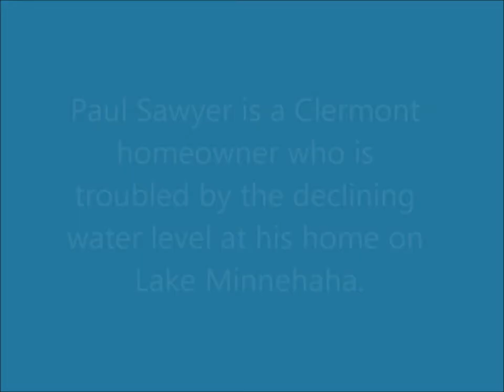South Lake Water Summit